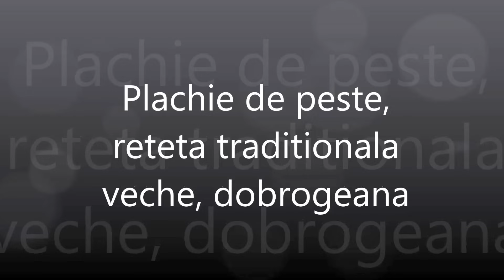Plachie de peste, reteta traditionala veche, dobrogeana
Plachie de peste, reteta traditionala veche, dobrogeana, o reteta gustoasa, asa cum o fac pescarii. Este o mancare facuta la cuptor, la ceaun sau in cratita, cu bucati suculente de peste si sos gros de ceapa cu ardei.

Reteta ascrisa pas cu pas o gasiti pe blogul Pofta buna, retete cu Gina Bradea, aici